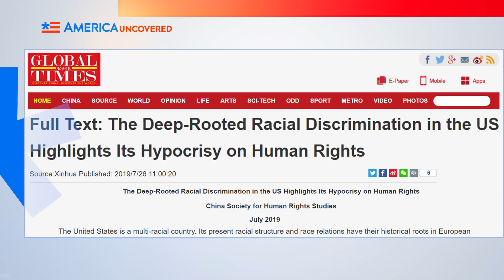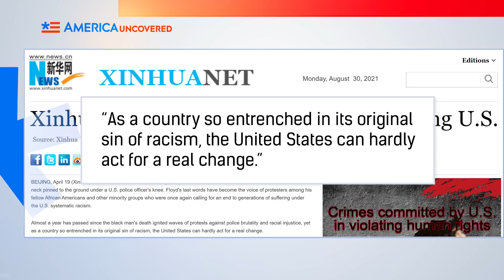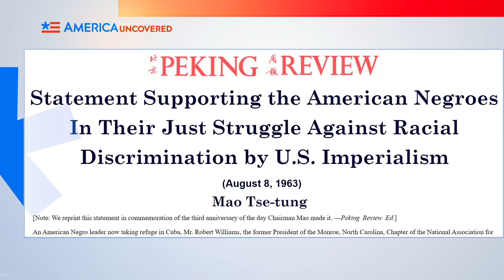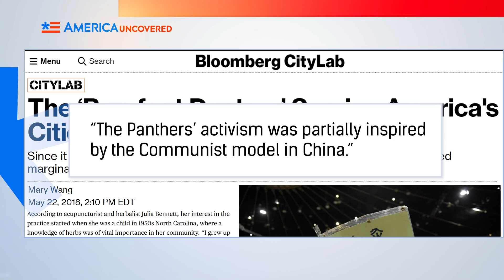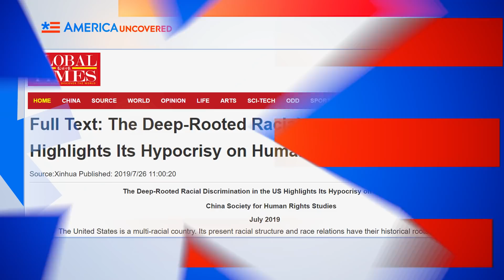China Releases Critical Race Theory Propaganda Video | America Uncovered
The Chinese Communist Party has had a field day with racism in the United States, saying it shows that the U.S. has no moral authority to call China out on its poor human rights record. China has even released a propaganda video explaining how to make America less racist, which of course is the opposite of what China wants. Watch this episode of America Uncovered for how black people are treated in China, China's history with the black US liberation movement, and the lessons we can all learn from China about racism.